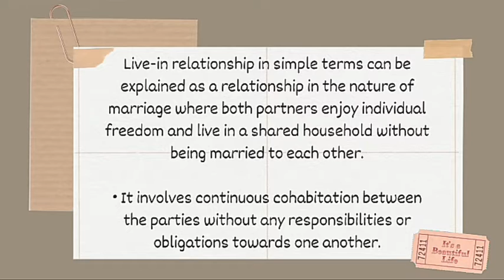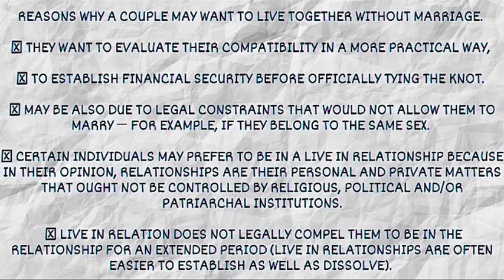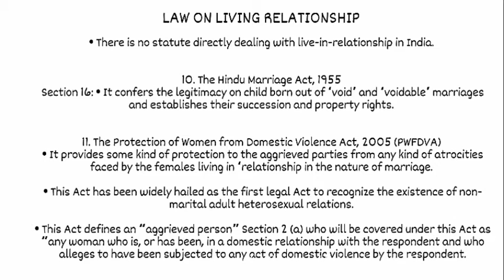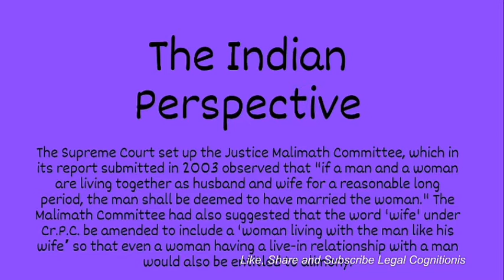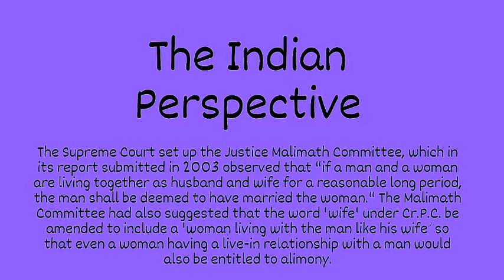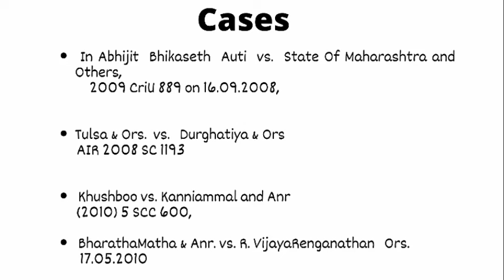Live In Relationship in India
Where man and women reside together, cohabit in such an arrangement whereby two people decide to live together on a long-term or permanent basis in an emotionally and/or sexually intimate Relationship

*Laws in India for Live in Relationship

- Domestic Violence Act
Includes women in a domestic relationship without Marriage

- Cr.P.C Sec 125
Widen the scope of Alimony

- Hindu Succession Act
Child born out of a live-in relationship is not entitled to claim inheritance in Hindu ancestral coparcenary property (in the case of an undivided joint Hindu family) and can only claim a share in the parents’ self-acquired property.

A child can only make a claim on the person's self acquired property.

*Case Laws:-

Abhijit  Bhikaseth Auti V/s State of Maharastra and ors

Tulsa & Ors V/s Durghatiya and Ors

Khushboo V/s Kanniammal  and Anr

Bharatha Matha & Ors V/s R Vijaya Renganathan  and Ors

Also Watch:-
Ceremonies for a Hindu Marriage and Registration of Hindu Marriage Sec 7 & 8 Hindu Marriage Act 1955
Bye Bye!